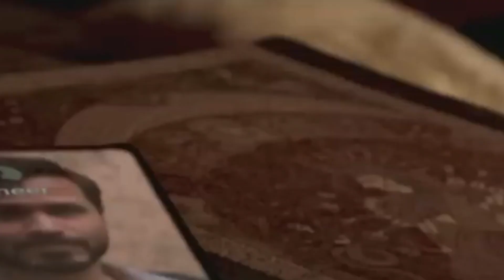Dil Tera Yeh Hai Deewana: New Song 2023 | New Hindi Song | Emraan Hashmi | Krystle |Hindi Video Song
Dil Tera Yeh Hai Deewana: New Song 2023 | New Hindi Song | Emraan Hashmi | Krystle | Hindi Video Song | Romantic Love Song | New Hindi Song 2023 | Hindi Video Song 2023 | Hindi Songs 2023 |  New Song 2023 Hindi | New Song | Romantic Songs | Love Songs | Emraan Hashmi Songs | Emraan Hashmi New Song | Dil Tera Yeh Hai Deewana Song | New Song | Hindi | Official

Presenting "New Song 2023" Dil Tera Yeh Hai Deewana, New Hindi Song Sung by Sarit Dutta and Music by Sarit Dutta Production, Compose/Lyrics penned by Avinash Pandit, New Song 2023 Present by Music World ARJ Team Entertainment.

Song: Dil Tera Yeh Hai Deewana (Official)
Singer: Sarit Dutta
Lyrics/Compose: Avinash Pandit
Manage by Adhyaay
Label: Music World
Published by: ARJ Team Entertainment

🎧 Song Lyrics:
Dil Tera Ye Hai Deewana
Par Kabhi  Na Toone Jaana
Ishq Hai Mera Anjaana
Humdum Mere

Neend Na Rahi Raaton Mein
Tu Nahi Hai Jo Baaton Mein
Ghul Rahe Hain Ab Aankhon Mein
Ye Gum Tere

Ambar Ke Taaron Mein
Jo Toote Koi Tara
Tujhe Maanga Hai Humne
Unn Taaron se Yara
Ek Jaan Ye Baaki Hai
Orr Baaki Gum Tere
Kyun Ho Na Sake Jaana
Na Jaane Hum Tere

Humdum Mere

Ye Gum Tere

Har Taraf Hai Bheed Par
Tanha Sa Lagta Kyun Piya
Main To Teri Yaad Mein
Raaton Me Jagta Hoon Piya(×2)
Hai Hansi Hothon Tale par
Nain Hai Num Mere

Humdum Mere

About this Video:
In this video, Our Purpose is to entertain people, to make their lives enjoyable and happy. The content taken in the video is absolutely either ours, or we have its full license.

About: MusicWorld ARJ,
Team Arj Conduct A Banner .” We Provide the Latest Soul Music in Hindi, Music that Touches Your Heart.

Video Song Hindi,
Hindi Video Song,Video Song 2023